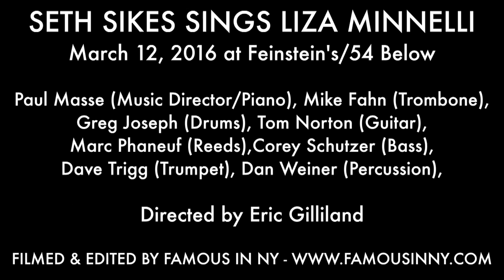Seth Sikes - "God Bless The Child" (Billie Holiday and Arthur Herzog, Jr ) Liza Minnelli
SETH SIKES SINGS LIZA MINNELLI
March 12, 2016 at Feinstein's/54 Below

Paul Masse (Music Director/Piano), Mike Fahn (Trombone),
Greg Joseph (Drums), Tom Norton (Guitar),
Marc Phaneuf (Reeds),Corey Schutzer (Bass),
Dave Trigg (Trumpet), Dan Weiner (Percussion),

Orchestrations by Jesse Vargas
Directed by Eric Gilliland